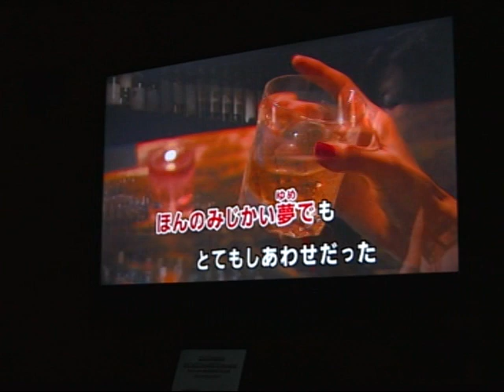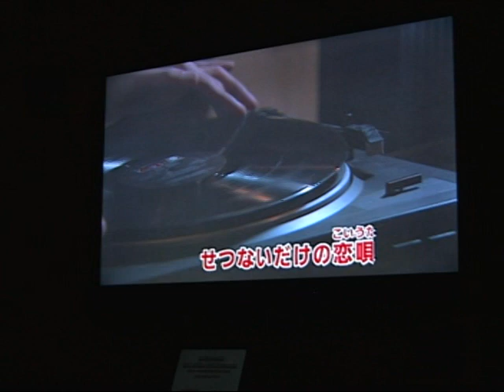恋唄 (Koiuta)/ 内山田洋とクールファイブ (Uchiyamada Hiroshi & Cool five) - cover Mario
Grupo: 内山田洋とクールファイブ (Uchiyamada Hiroshi & Cool five)